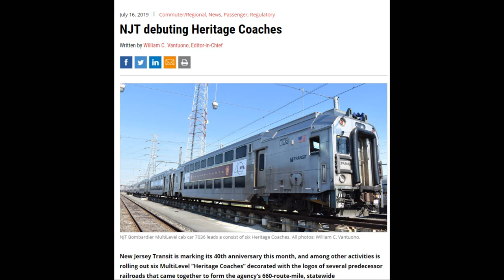New Jersey Transit Heritage Train Fail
When NJT tries to do something inspiring...